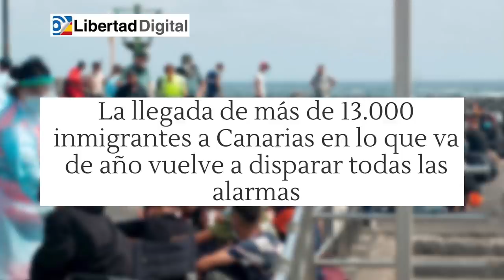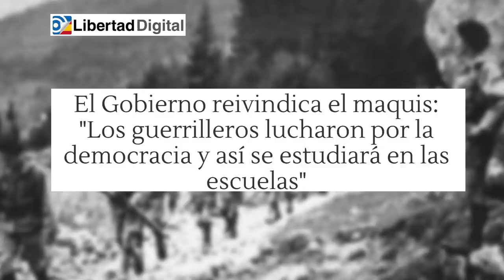Jesús Á.Rojo: 🔥¡ZARPAZO del SENADO de los EEUU a SÁNCHEZ!🔥 esta fuera de la democracia y los DH